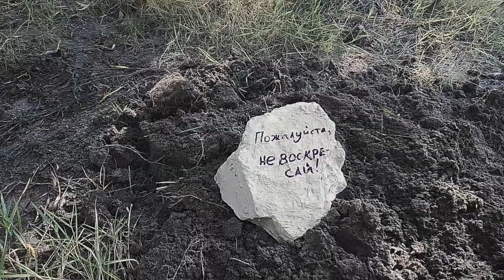Перформанс «Похороны совка»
Performance "The funeral of scoop"